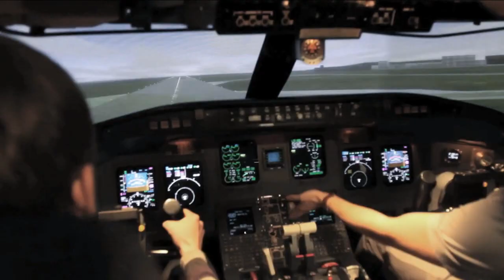Andy Nureddin Speaks About Bombardier's Customer Services and Support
Andy Nureddin, Vice President, Customer Services and Support, Business Aircraft, showcases Bombardier's progress and accomplishments over the past year.